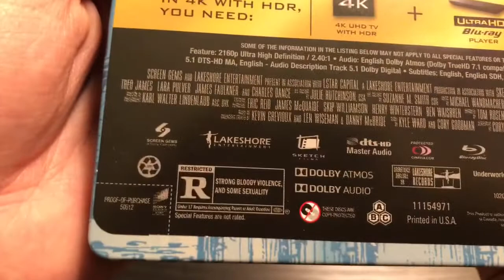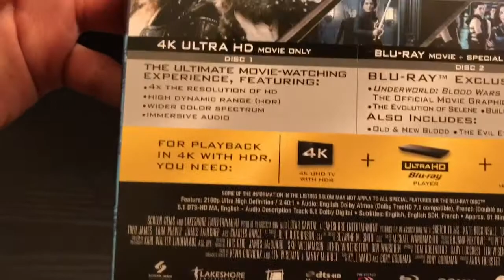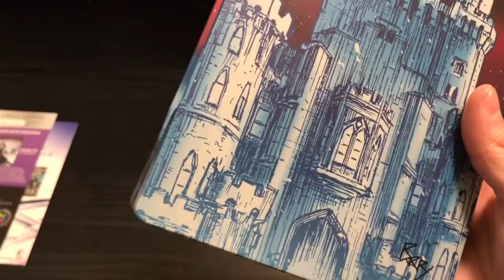Underworld Blood Wars (Steelbook) UNWRAPPING/REVIEW/GIVEAWAY! WITH COMMENTARY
This is an only @bestbuy exclusive. Comes with Steelbook, 4K, Bluray, DVD, digital copy.

I'll post the code before 5:30pm
On 👇